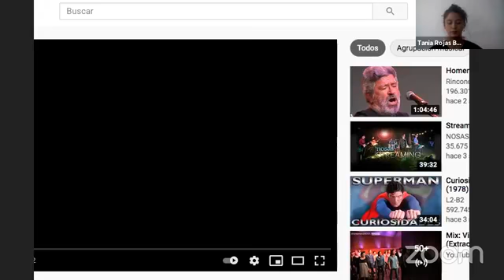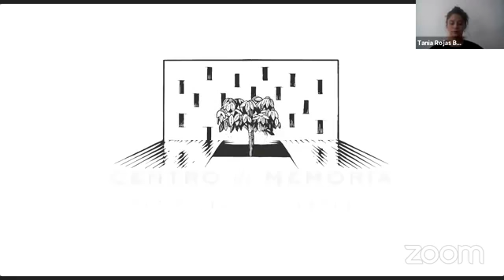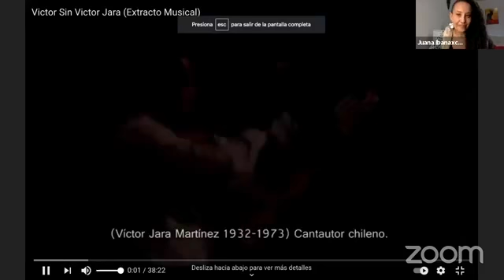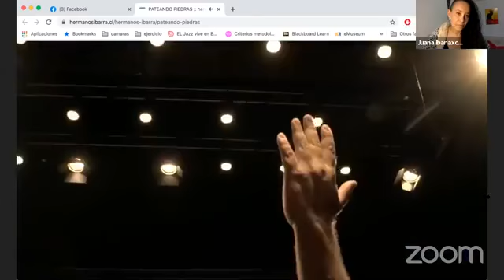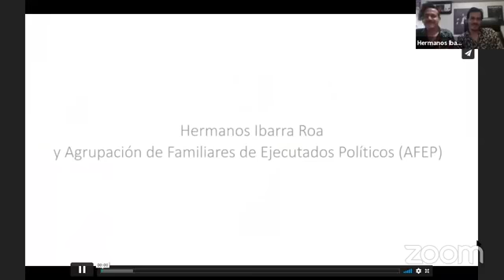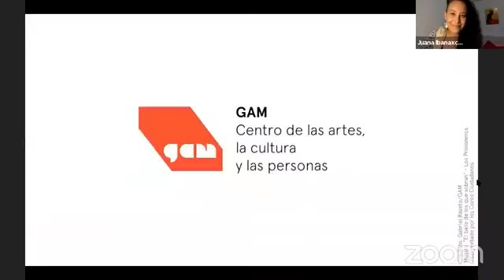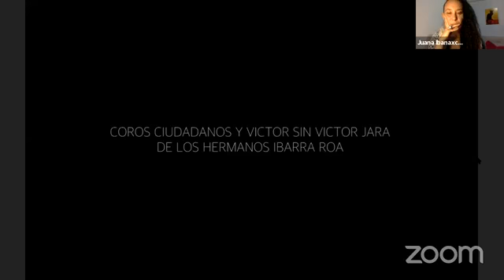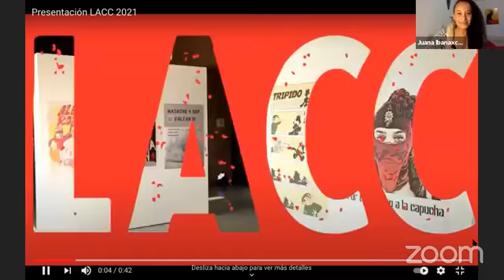Lanzamiento de Laboratorio Artístico de Creación Ciudadana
Convocatoria LACC “Con el cuerpo a la calle: acciones performáticas para la participación ciudadana”, un espacio para construir acciones artísticas de memoria desde el espacio público, de la mano de Hermanos Ibarra Roa de Chile.